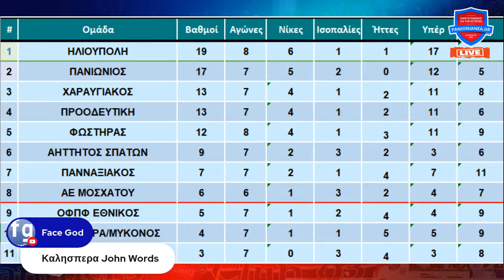Panionianea.gr TV | LIVE Pre Game: Μοσχάτο - Πανιώνιος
Το Live Pre Game του panionianea.gr από το στάδιο του Μοσχάτου. Ζωντανή εικόνα μέσω της WEB TV, σε ένα Pre Game με όλο το ρεπορτάζ και τα τελευταία νέα πριν την σέντρα της αναμέτρησης του Πανιωνίου με την τοπική ομάδα.